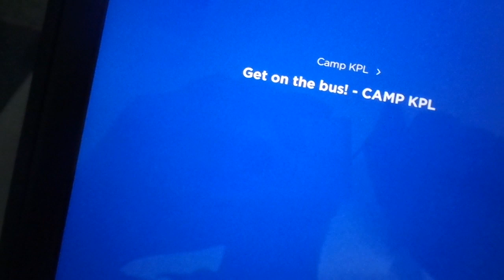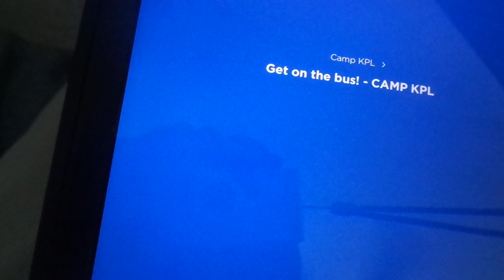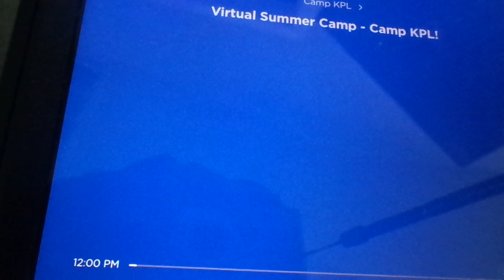Camp KPL on Kids Place Live